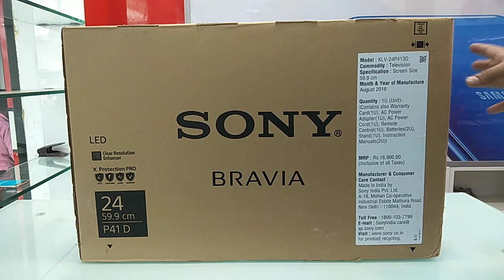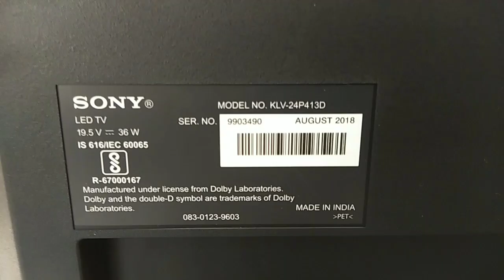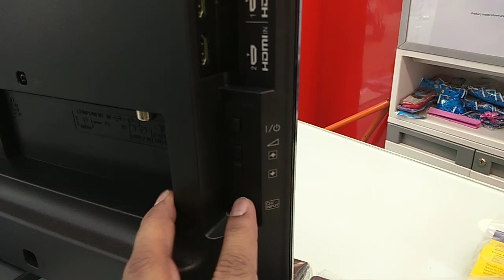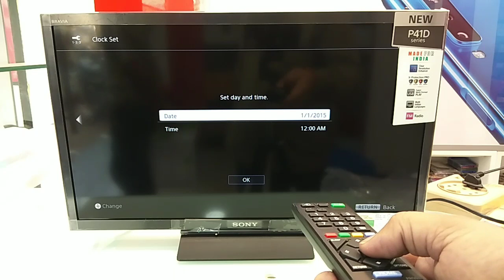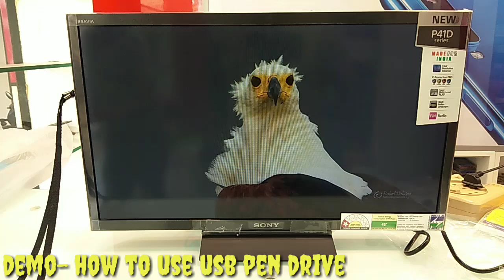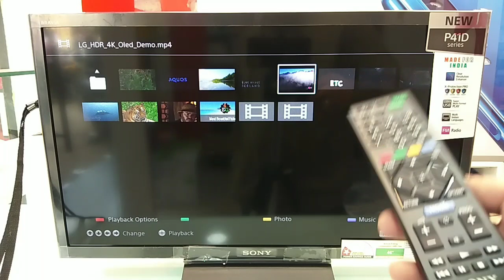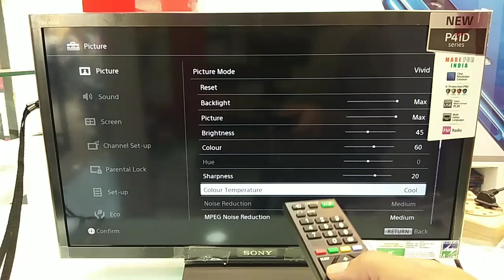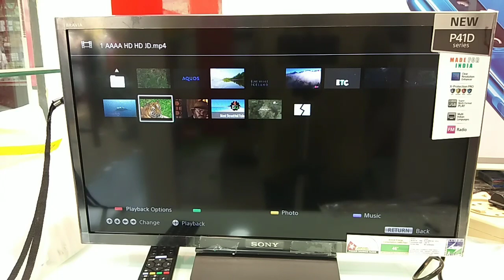SONY 24 inch LED TV 'P413D' Full Details & Demo @Mehrotra Electronics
In this video, We will cover the complete information about 24"inch LED Tv P413D which includes:
   1. Unboxing of SONY LED TV
   2. Demo of SONY LED TV
   3. Feature explanation of SONY LED TV

Best Buy Link For LED TV:-
Flipkart